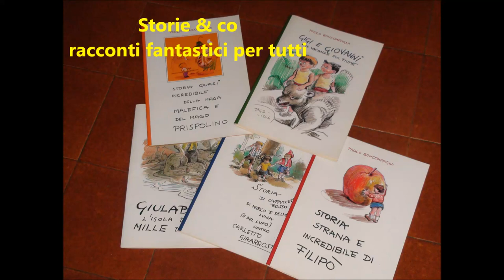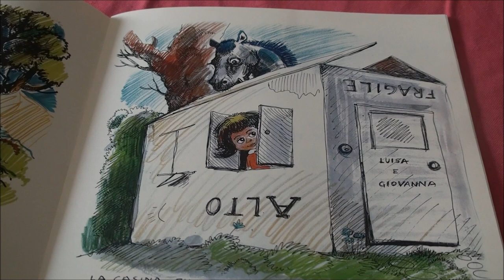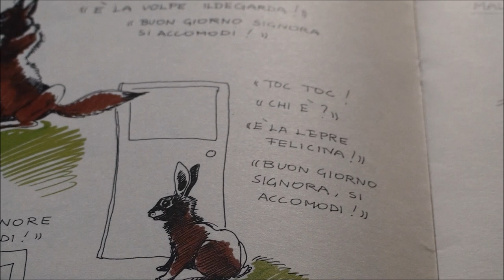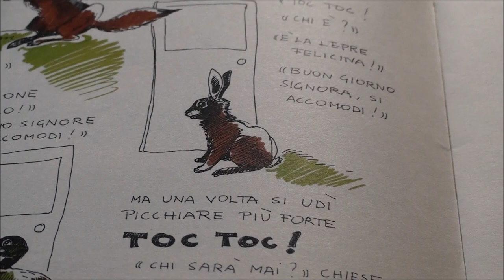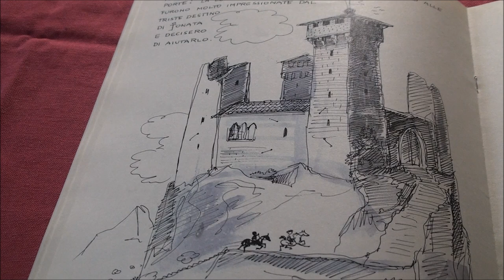Luisa & Paolo presentano: la storia del Lupo nudo. parte prima.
In questi video vi racconterò le innumerevoli storie scritte da mio padre Paolo, a partire dagli anni 60 in poi. Le prime avventure potranno piacere anche ai più piccoli ed in seguito ci inoltreremo nelle letture per un pubblico più adulto che saranno comunque molto avvincenti. iscriviti al mio canale🔔🔔 e metti un bel 👍 mi aiuterai così a migliorare la qualità dei miei video!!